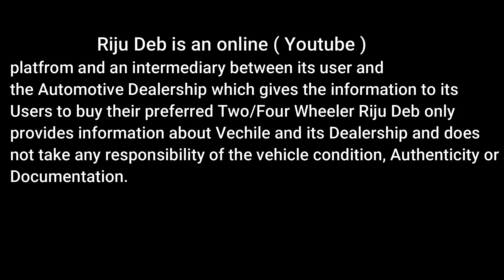Get A Second Hand Car Only From One Lakh 50,000 With Diwali Offer / Used Car Dealer In Assam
Welcome to Riju Deb Channel, In this video i will show you the used car market in Nagaon Assam

              MOON MOTORS

Dhing Road, Nagaon, Assam

Assam